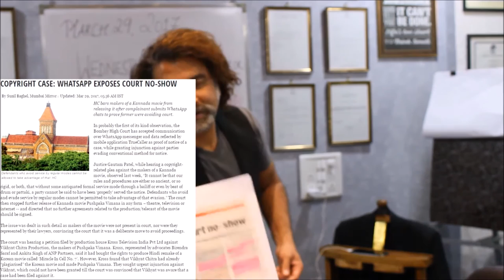Summons By WhatsApp? | By Adv. Nithia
Be vigilant about your rights and Be Your Own Lawyer.

Be Your Own Lawyer is an initiative by Nithia & Co. to share Indian Laws among our fellow viewers.